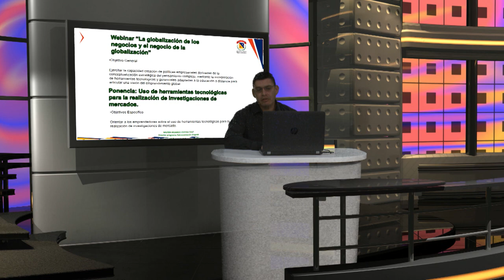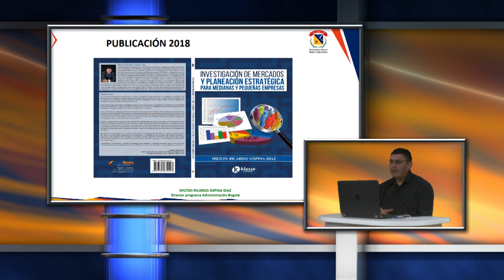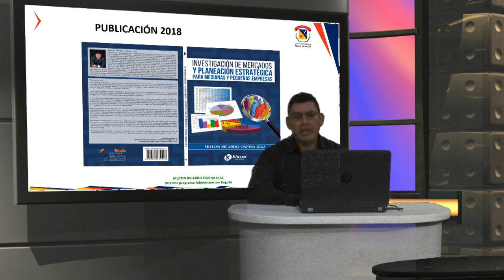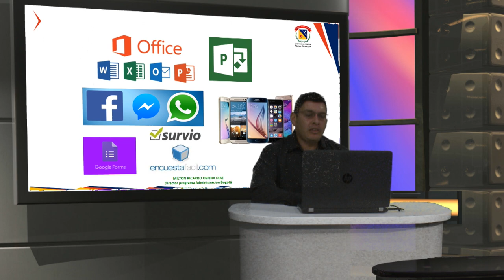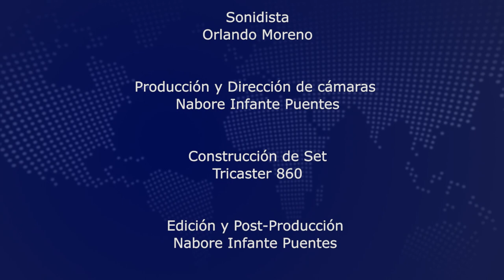Ciclo de entrevistas en alta gerencia - Uso de herramientas tecnológicas para la realización de in